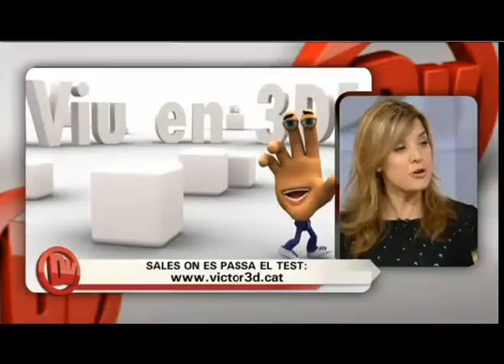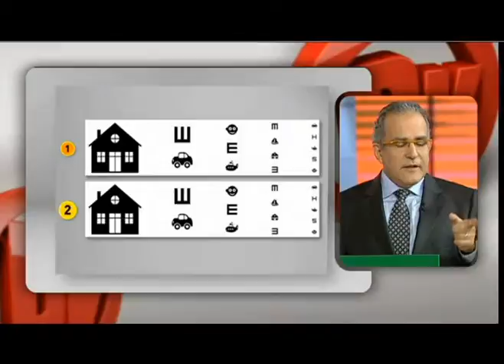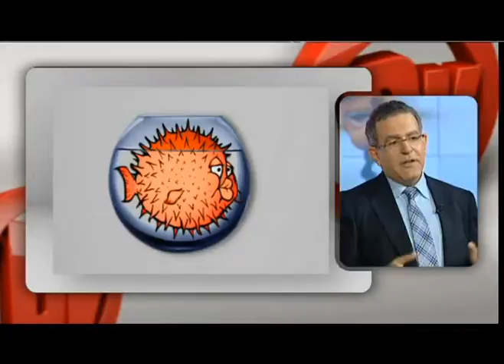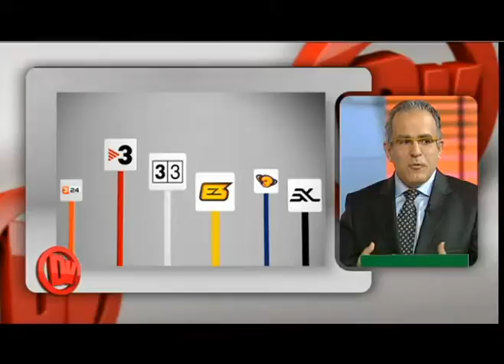Movie 00 Divendres